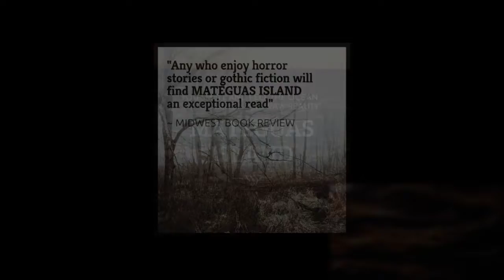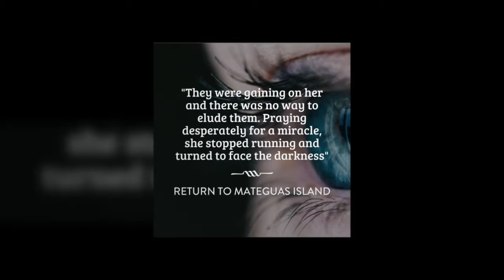The MATEGUAS ISLAND Series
The MATEGUAS ISLAND Series Book Trailer